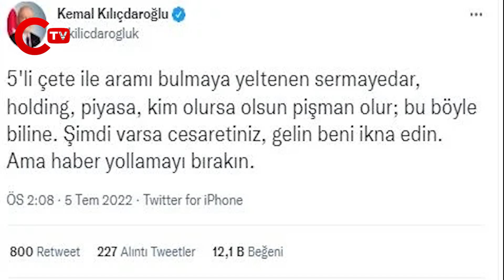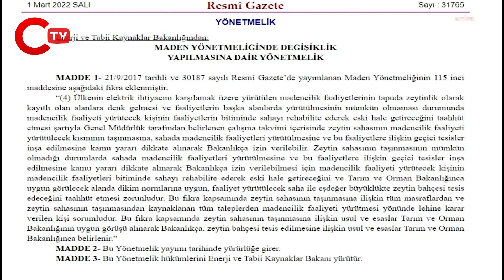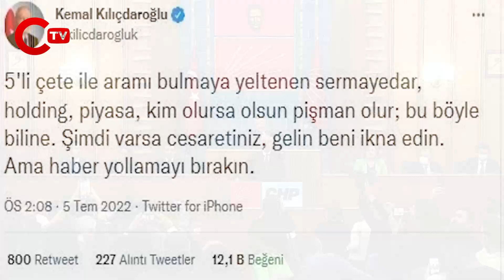Kemal Kılıçdaroğlu’nun '5’li çete' tepkisinin perde arkası ortaya çıktı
CHP Genel Başkanı Kemal Kılıçdaroğlu’nun bir süre önce sosyal medyadan sert tepki gösterdiği “5’li çetenin”, “zeytinlikleri madenciliğe açmak için hazırlanan yasa teklifi taslağıyla muhalefetin kapısına dayandığı” ortaya çıktı. CHP kurmaylarından, “iktidar hazır, muhalefet engellemezse Meclis’ten geçer” diyerek “destek istedikleri” iddia edilen şirket temsilcilerinin aldıkları olumsuz yanıt sonrası “zeytinlik katliamına” yönelik kamuoyu oluşturma çabaları ise devam ediyor.